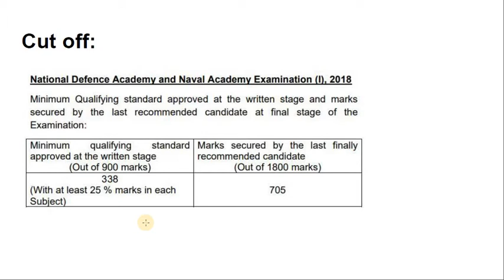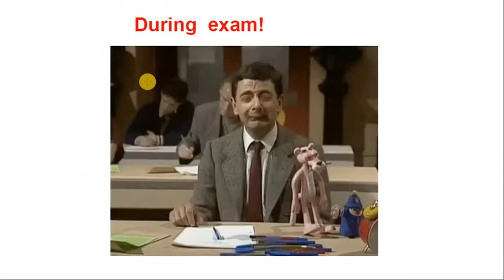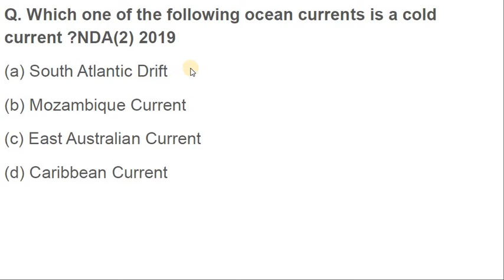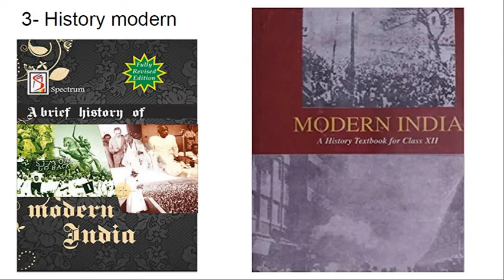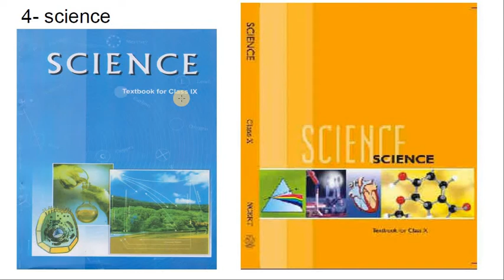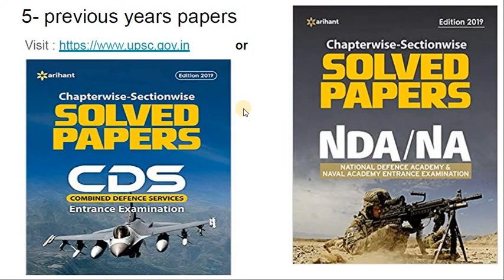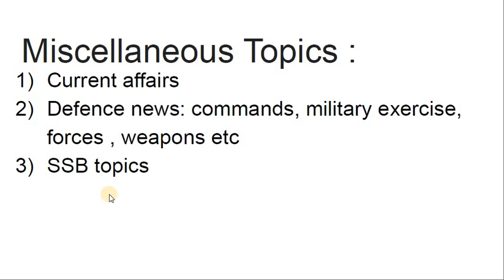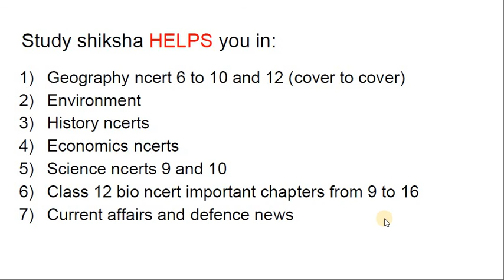how to prepare for NDA and CDS by studyshiksha | DO's and Dont for NDA and CDS prepation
important map lecture series for exams like upsc , defence , ssc and banks

Books: GC leong
oxford atlas
nda previous year solved paper book
CDS previous year solved paper boo

Topics covered:
1) how to prepare for NDA and CDS
2)  DO's and Dont for NDA and CDS prepation
3) myths about NDA and CDS